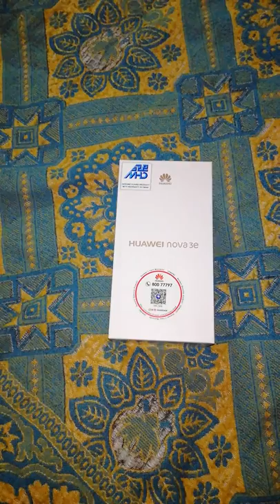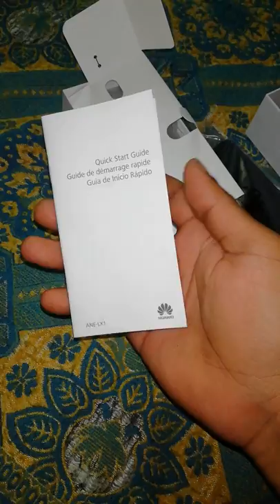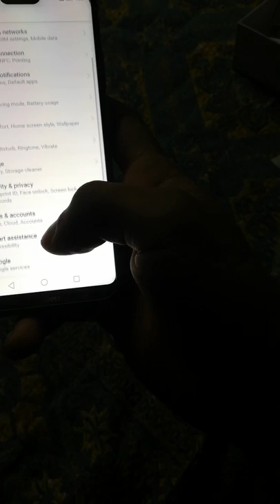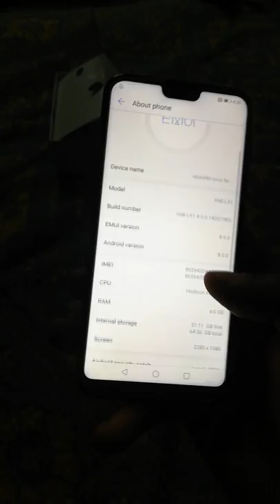Unboxing nova 3e bangla